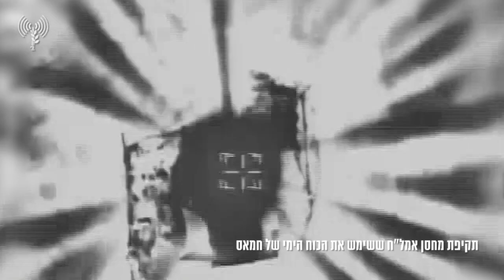Ataque Israelense em Gaza